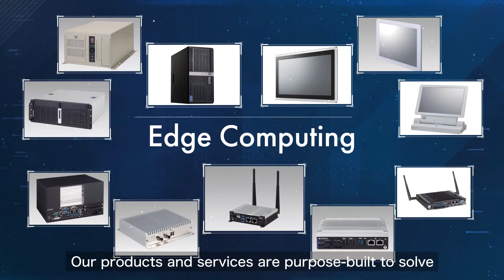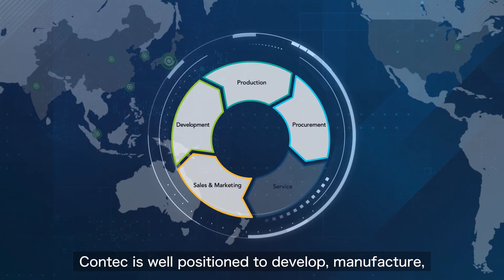Contec: Your Partner of Choice for Industrial Solutions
Contec is a team of brilliant individuals, who eagerly embrace challenges and innovate creative solutions with our customers. We are a global manufacturer of industrial PCs, single board computers, data acquisition systems, rugged servers, and display solutions.  Our board products are manufactured via Contec SMT lines in Japan and Taiwan, with local systems assembly capabilities in Japan, Taiwan, and the United States.

We are your strategic partner supporting customers in segments such as industrial automation, IoT, AI edge computing, medical and life sciences, robotics, security, energy, and aerospace.

With over 40 years of industry experience, we add value through our world-class engineering, unsurpassed quality, life cycle management, systems integration, logistics, and post-production support services. Contec’s unique product and service offerings increase our customers’ efficiencies and productivity, while reducing your project costs.

At Contec we enable Technology for a better life.